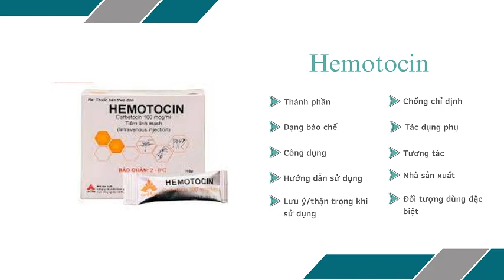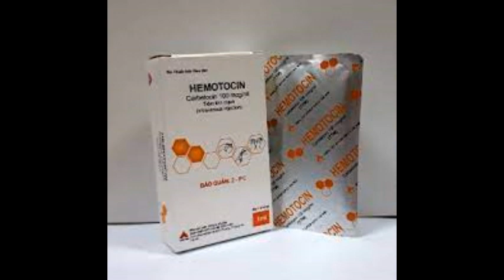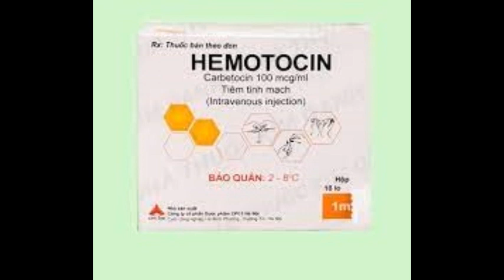Hemotocin - Thuốc ngăn ngừa mất trương lực tử cung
Công dụng
Hemotocin là thuốc được chỉ định để ngăn ngừa mất trương lực tử cung và xuất huyết hậu sản sau mổ lấy thai chủ động dưới sự gây tê ngoài màng cứng hoặc gây tê tủy sống.